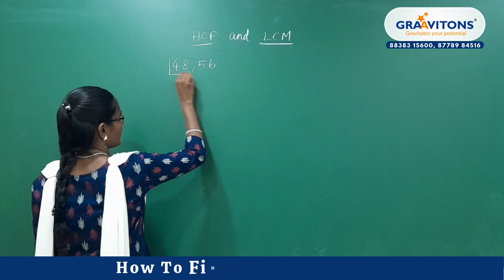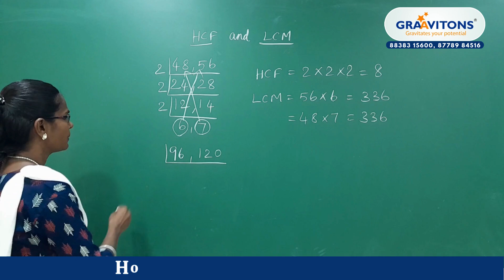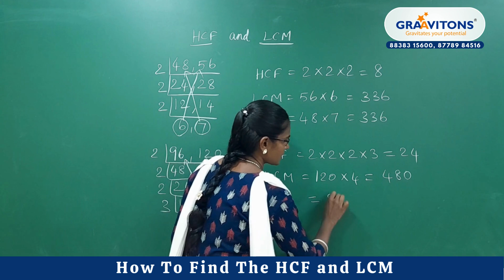How to find the HFC and LCM : the building blocks of numbers. 🧱 Let's explore!"